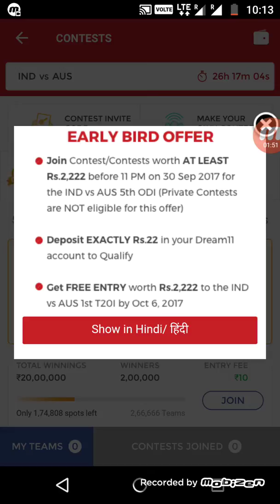Get free entry worth Rs 2,222 dream 11 new offer